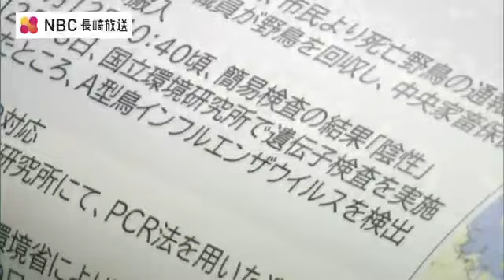鳥インフル検出受けて長崎県が防疫対策会議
長崎県諫早市で見つかった野鳥の死がいから鳥インフルエンザウイルスが確認されたことを受け、県は20日、対策会議を開き、県内の養鶏業者などに緊急連絡体制の確認などを呼びかけました。

今月12日、諫早市高来町で渡り鳥「ヒドリガモ」1羽が死んでいるのが見つかり、検査の結果、A型鳥インフルエンザウイルスが検出されました。

これを受け、長崎県は20日午前、県庁で防疫対策会議を開き、県内の養鶏業者などおよそ30人が集まりました。

会議ではまず、国の指針に基づいて実施された半径3キロ以内の養鶏場などの検査では異状がなかったことや、県内127戸すべての養鶏場などで消毒用消石灰の散布が今月15日までに完了していることなどが報告されました。そのうえで、今後の対応について、年末年始の緊急連絡体制の確認や野鳥の侵入を防ぐ防鳥ネット設置の徹底を呼びかけました。